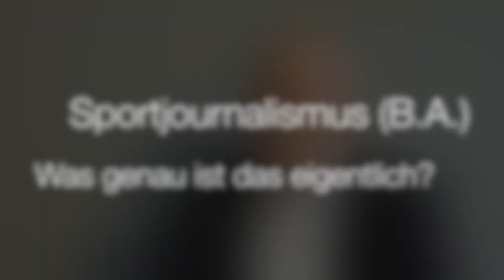Sportjournalismus studieren an der Hochschule Macromedia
Welche Kompetenzen vermittelt die Studienrichtung Sportjournalismus (B.A.)? Für welche Berufe qualifizieren sich die Studierenden, welches sind typische Arbeitgeber?

Das erläutert Professor Dr. Thomas Horky. Er unterrichtet Sportjournalismus am Campus Hamburg der Hochschule Macromedia.